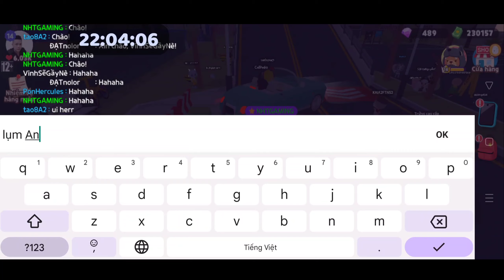Play together: Mẹo buff dễ ra côn trùng vương miện || how to buff out crown insects